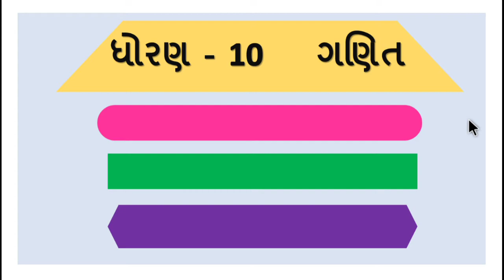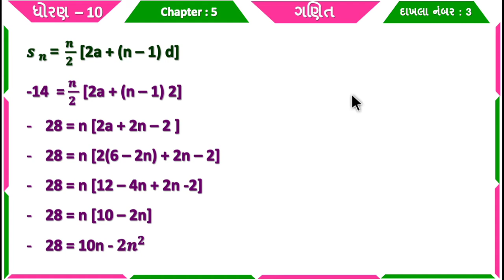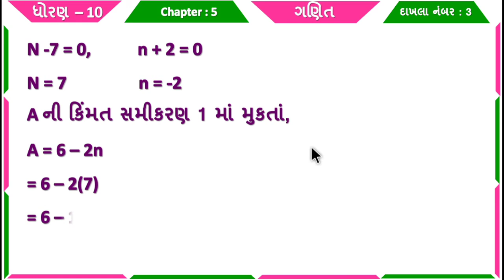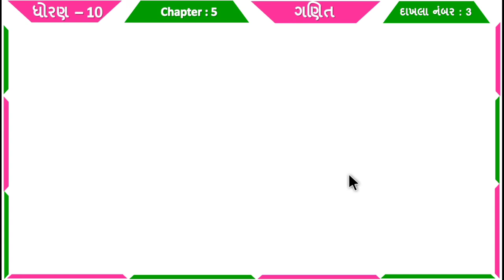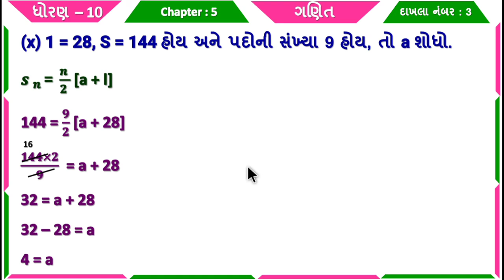Std 10 Maths Chapter 5 | samantar shreni | Ex-5.3 Q.3 sum 8 to 10 in Gujarati | dhoran 10 maths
ધોરણ 10 ગણિત પ્રકરણ 5 સમાંતર શ્રેણી સ્વાધ્યાય 5.3 Q.3 sum 8 to 10 , std 10 maths ch 5 samantar shreni swadhyay 5.3 Q.3 sum 8 to 10 , dhoran 10 ganit prakaran 5 samantar shreni svadhyay 5.3 Q.3 sum 8 to 10 , standard 10 maths chapter 5 maths swadhyay 5.3 Q.3 sum 8 to 10

∎ ધોરણ 10 ગણિતના બધા જ પાઠની સ્વ અધ્યયનપોથી સોલ્યુશનની PDF જોવા માટેની લિંક 👇👇
⇒ COMING SOON.

(1) ધોરણ 10 ગણિત પ્રકરણ 5 સમાંતર શ્રેણી સ્વાધ્યાય 5.3 Q.3 sum 8 to 10
(2) std 10 maths ch 5 samantar shreni swadhyay 5.3 Q.3 sum 8 to 10
(3) dhoran 10 ganit prakaran 5 samantar shreni svadhyay 5.3 Q.3 sum 8 to 10
(4) standard 10 maths chapter 5 maths swadhyay 5.3 Q.3 sum 8 to 10
(6) dhoran 10 ganit prakaran 5

#5.3Q.3sum8to10#std10mathsch5#dhoran10ganitch5#ધોરણ10ગણિતch5#std10mathsch5samantarshreni#dhoran10ganitprakaran5samantarshreni#std10mathsch5swadhyay5.3Q.3sum8to10#dhoran10ganitprakaran5samantarshreniswadhyay5.3Q.3sum8to10#samantarshreni#std10#maths#ch5#ch5samantarshreni#svadhyay5.3Q.3sum8to10#prakaran5#chapter5#chapter5samantarshreni#prakaran5samantarshreni#ધોરણ10#ગણિત#પ્રકરણ5#સ્વાધ્યાય5.3Q.3sum8to10#સમાંતરશ્રેણીધોરણ10ગણિત